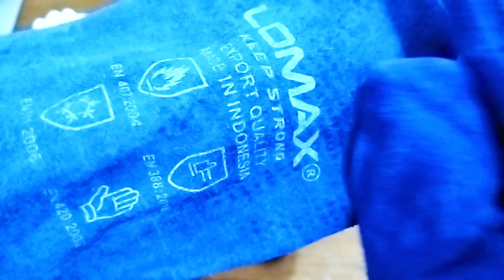SARUNG TANGAN SAFETY EP. 33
LOMAX INDONESIA

Brand Product : Safety Tool - Bangunan & Proyek - Automotif - Teknik Perkayuan - Food & Packing - Power Tools & Kompressor - Hose

Id Marketplace : lomaxindonesia
Tersedia juga di marketplace Tokopedia dan Shopee